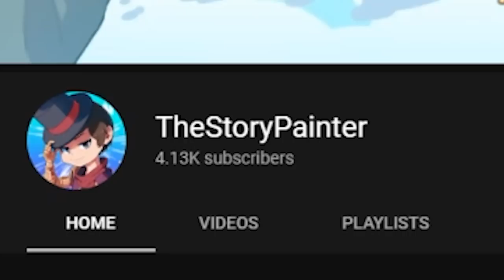Minecraft FNAF 9 - Investigation (Minecraft Roleplay) S2: Episode 18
Day 73. Interrogate the suspects.

★ Credits ★
TheStoryPainter - Josh A.

FNAF OST by Scott Cawthon.